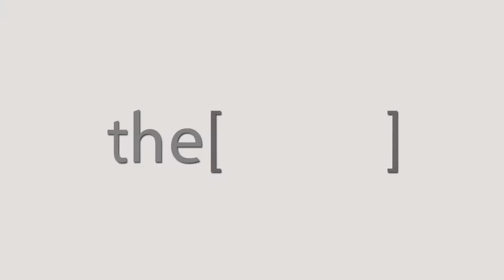Prof .Adel El Etriby Talks about CairoPCR seminar.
professor of cardiology ain shams university
past president of Egyptian society of cardiology